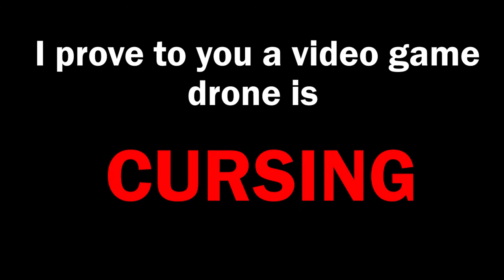Fortnite Robots Are Cursing!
Today, I prove to you the new robots in Season 4 of Fortnite Chapter 2 are CURSING!

--EDITED BY--
Pooca Studios

We hope to have more edited videos like these in the future! We hope you enjoyed the video! See ya!